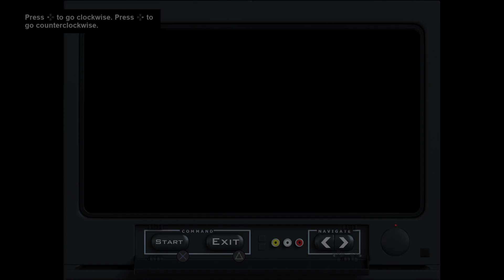Grand Theft Auto: San Andreas – The Definitive Edition_20240206010602